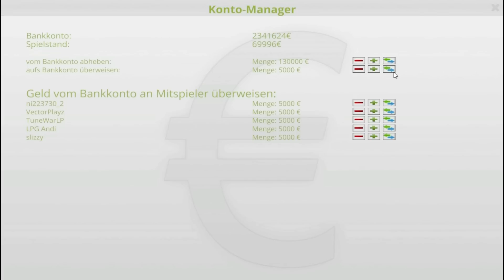Zocker - Farmer LS15 #003 [Deutsch] - Die Endlos Gülle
► Map Steinhausen
► Unterwegs mit den Zockerfreunden
     Mitspieler:SlizzyTV

► Spiel:
►- Landwirtschafts Simulator 2015
►- Publisher: Astragon